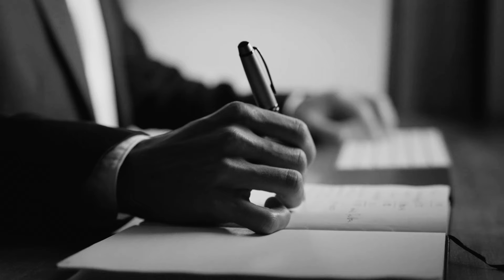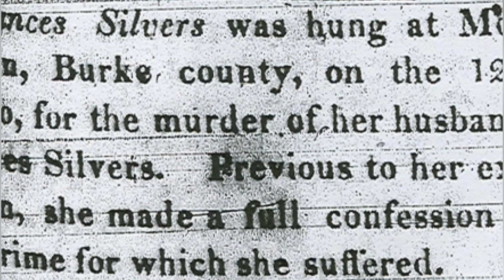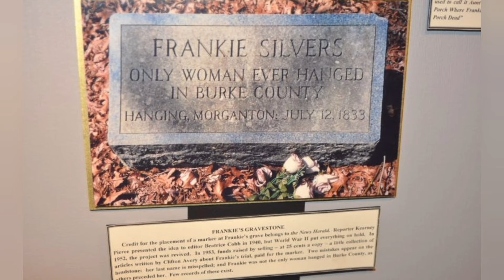SEBUAH SEJARAH DI BALIK DESA HANTU APPALACHIA | FRANKIE SILVER